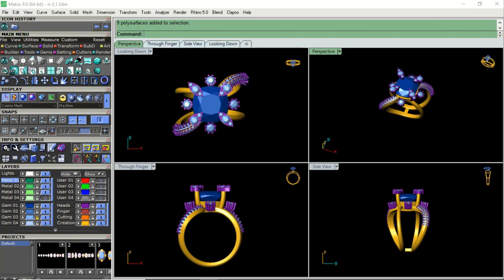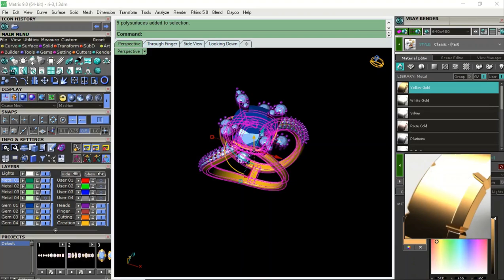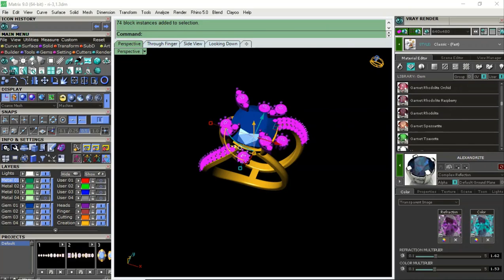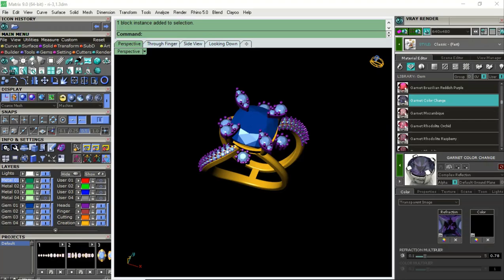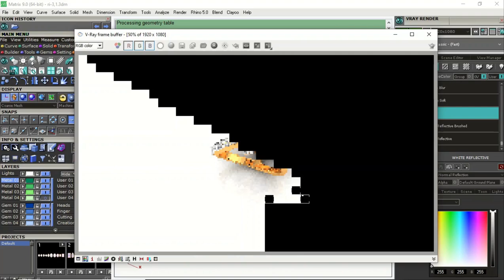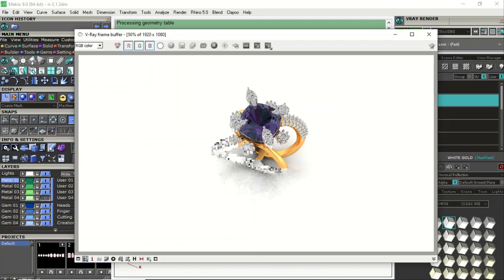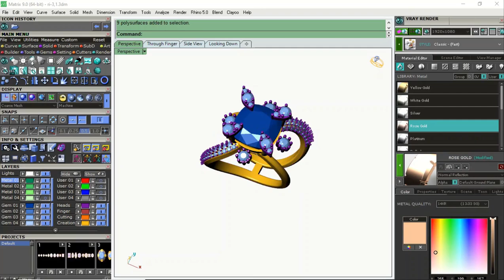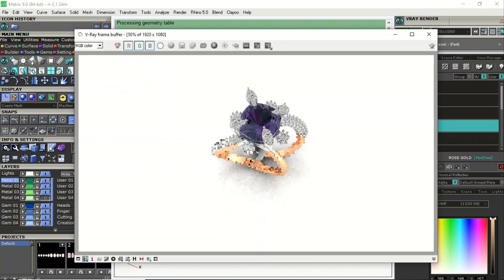How To Render In Rhino?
CAD7
I’m a Jewelry designer and renderer. I work with Rhino & Matrix. I have 14 years of work experience in jewelry industry as a designer.

This is a tutorial video. In this video you will understand   how do start design in rhino, how to design with rhino, how do you create a CAD designs, jewelry designs tutorials, computer aided design for jewellery, computer aided design tutorial, how to make jewelry design, jewelry designs process, 3d model in rhino, how to render in matrix, how to render in rhino, 3d design, jewelry designs, 3d design in rhino, 3d computer graphics tutorial, how do i create a 3d file, how do i create a stl files, what program do you use to create 3D printer files, jewelry design in rhino, how to make matrix or rhinoceros software 3d design.